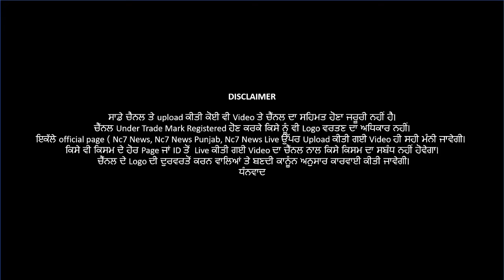Bhog of Sri Akhand Path Sahib at the beginning of the new year || Rampura Phul || Nc7 News